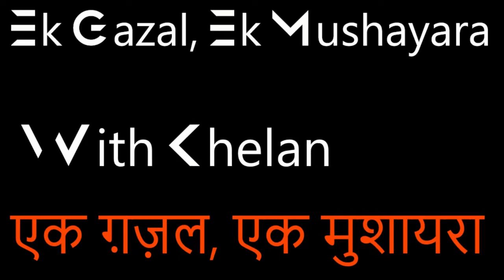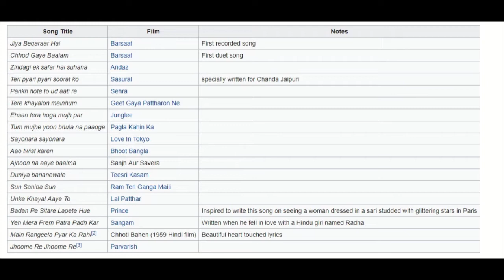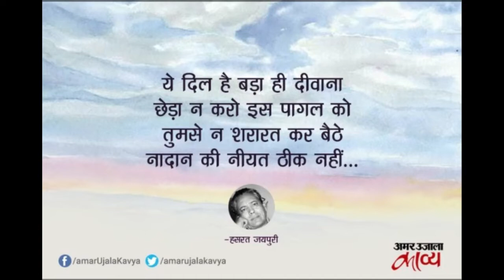तेरी जुल्फों से जुदाई - Teri Zulfon Se Judai (Md.Rafi) | Hasrat Jaipuri | famous Shayar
Famous poetry of Hasrat Jaipuri.

Hasrat Jaipuri, born Iqbal Ahmed (15 April 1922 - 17 September 1999) Poet & Lyricist, who wrote in the Hindi and Urdu languages.

तेरी जुल्फों से जुदाई - Teri Zulfon Se Judai (Md.Rafi)

Movie/Album: जब प्यार किसी से होता है (1961)
Lyrics By: हसरत जयपुरी
Performed By: मो.रफ़ी

तेरी ज़ुल्फ़ों से जुदाई तो नहीं माँगी थी
क़ैद माँगी थी, रिहाई तो नहीं माँगी थी

मैंने क्या ज़ुल्म किया, आप खफ़ा हो बैठे
प्यार माँगा था, खुदाई तो नहीं माँगी थी
क़ैद माँगी थी...

मेरा हक़ था तेरी आंखों की छलकती मय पर
चीज़ अपनी थी, पराई तो नहीं माँगी थी
क़ैद माँगी थी...

अपने बीमार पे, इतना भी सितम ठीक नहीं
तेरी उल्फ़त में, बुराई तो नहीं माँगी थी
क़ैद माँगी थी...

चाहने वालों को कभी, तूने सितम भी ना दिया
तेरी महफ़िल से, रुसवाई तो नहीं माँगी थी
क़ैद माँगी थी...

Labels: 1960s , 1961 , Hasrat Jaipuri , Jab Pyar Kisi Se Hota Hai , Md.Rafi , Romantic Songs , Shankar-Jaikishan